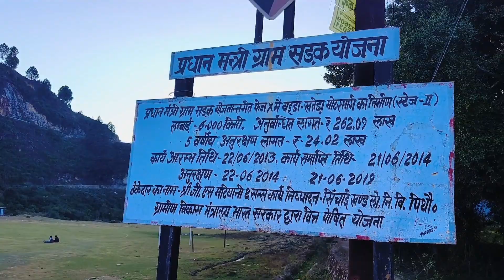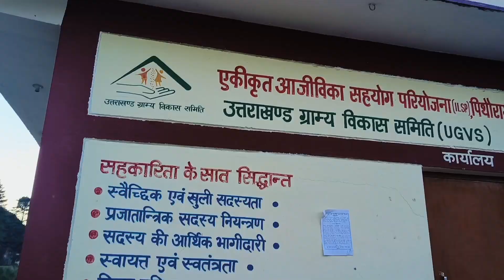थोडे मजे सहेलियों के साथ💃🤠😘😘(पिथौरागढ़ की वादियों में🥰❤️👈)